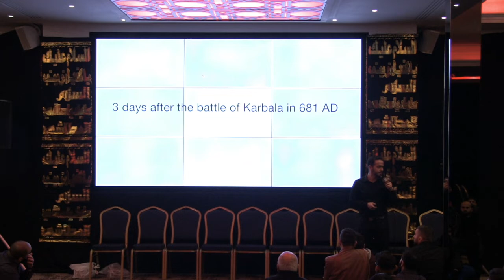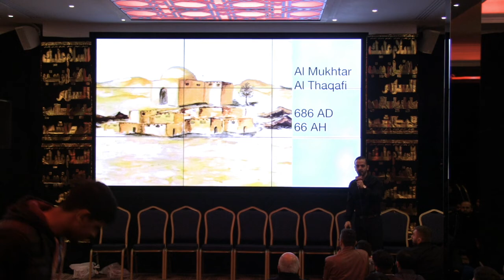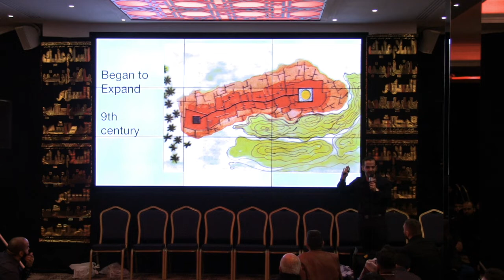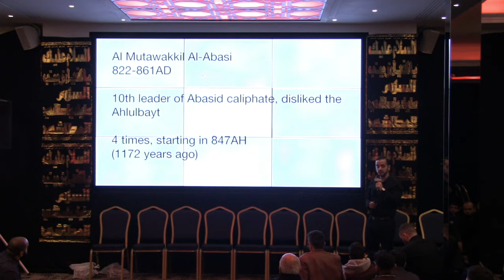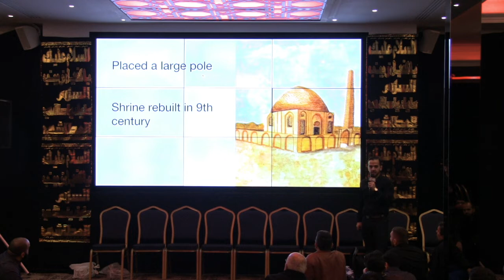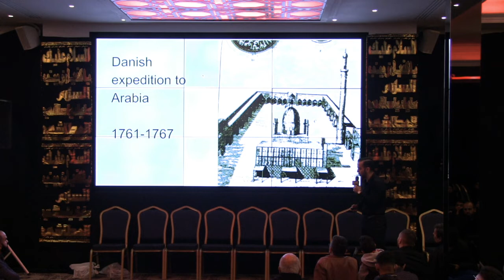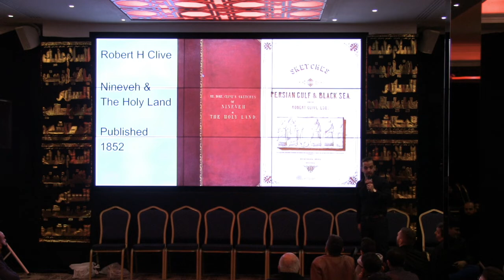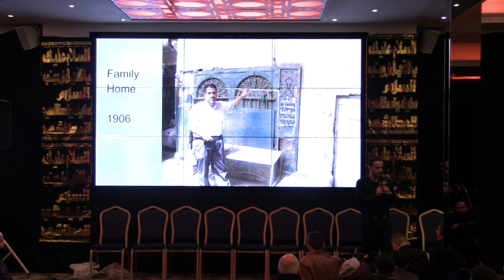SHORT TALK - The History of the Shrine of Imam Hussain (as) - Mohamed Ridha Hamid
Starting from the battle of Karbala to modern-day Iraq, this short talk looks at the history of the city of Karbala in Iraq, specifically the Shrine of Hussain, the grandson of Prophet Muhammad (pbuh).

The short talk is divided into following;

1 - After the battle of Karbala -  @1:25
2 - The first building on the shrine -  @3:16
3 - Expansion of shrine -  @4:06
4 - Was the shrine destroyed? -  @5:05
6 - Karbala becoming a city -  @9:04
7 - Western explorers to the shrine -  @10:06
8 - Paining of the shrine by Robert H Clive -  @12:26
9 - The shrine in the modern era - @14:13
10 - My fathers family home - @16:25

Special thanks must be given to the following;

- The Hussaini Encyclopedia
- Dr Nadir Hamid Al Khazraji
- Nouri Sardar
- Imam Hussain TV

for further info on the man buried here.